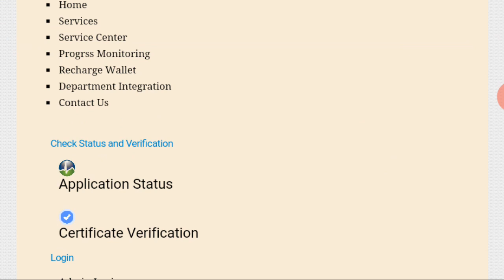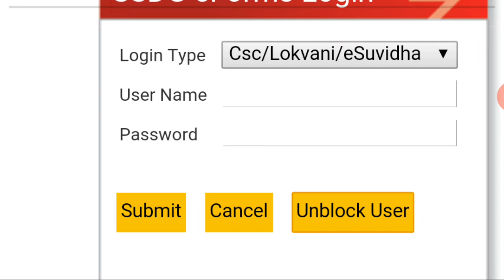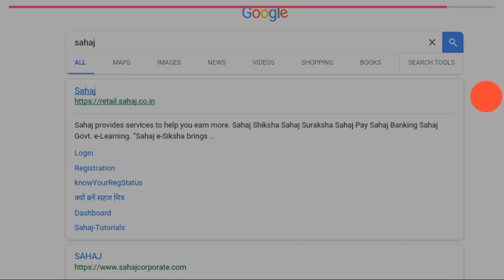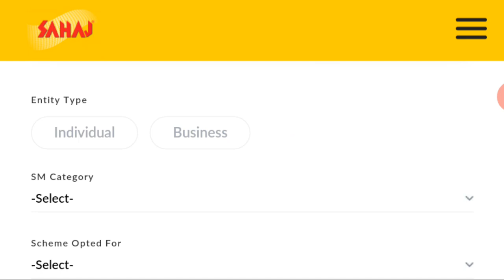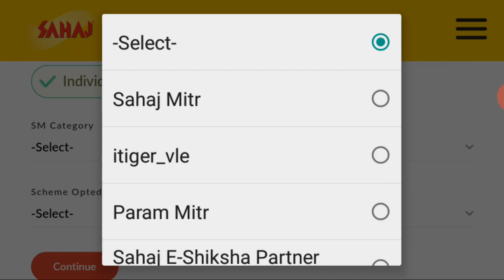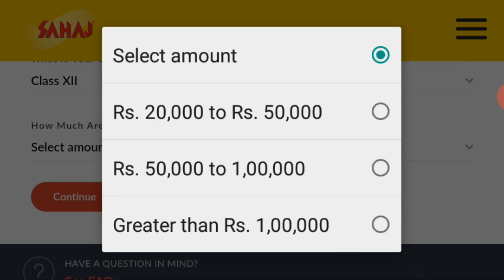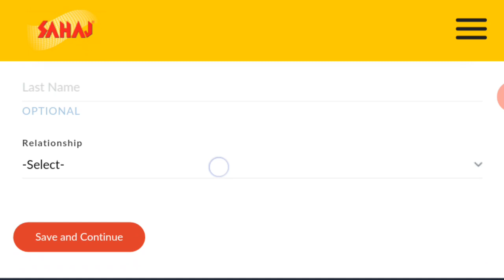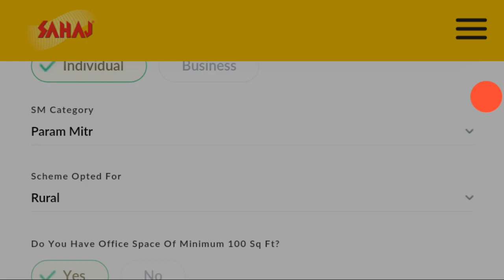Ration card I'd password Kaise le,ration card Kaise banaye, one nation one ration card,ration card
rashan card Kaise banaye,
one ration card one nation,
how to apply one nation one ration card, new ration card apply online,
govt information